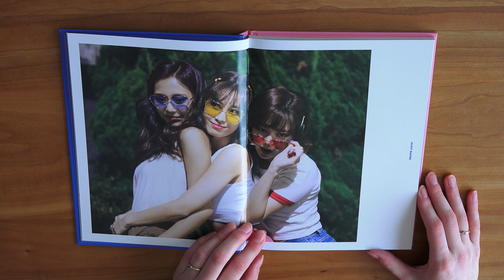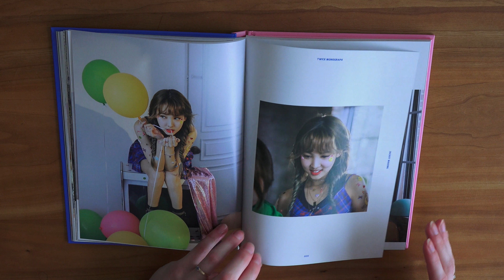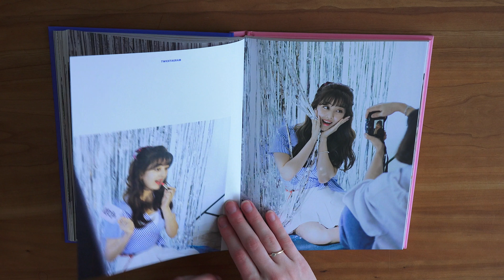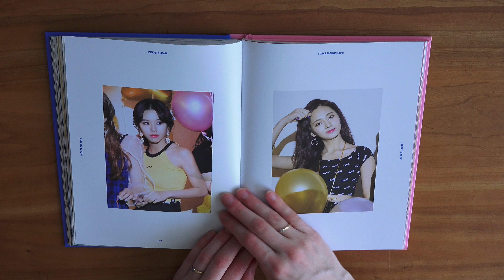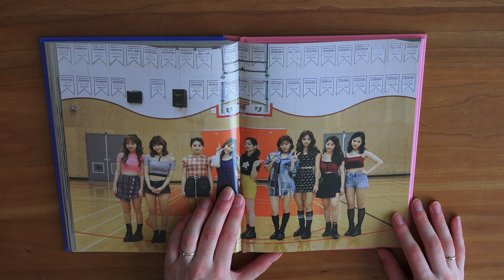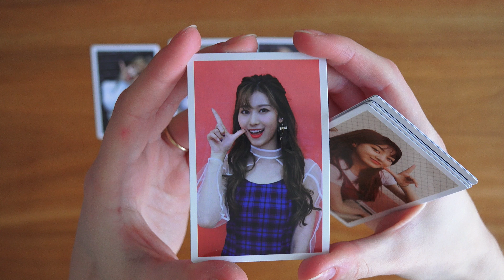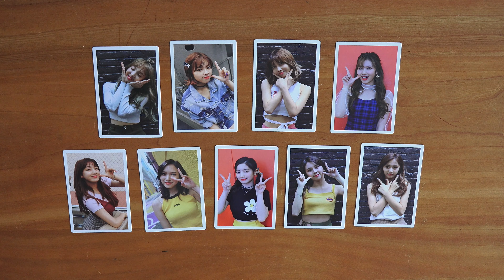Twicetagram Monograph - TWICE Photobook Unboxing | JJ Once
Content:
- 150p photobook
- DVD (30 mins)
- 9p photocard set

by Jelly Jelly ONCE